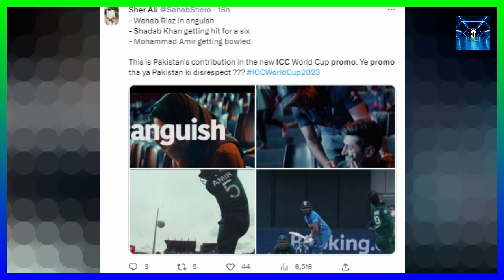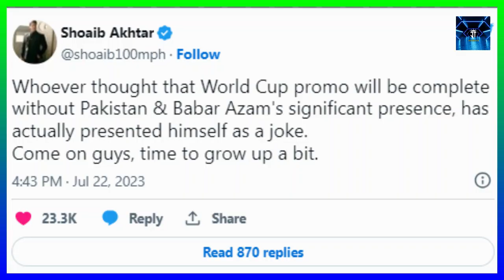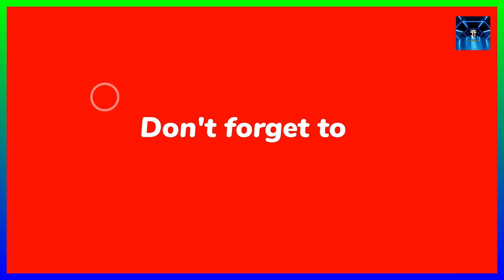😡😡Shoaib Akhtar Angry Reaction on ICC And BCCI || ICC Promo Without Babar Azam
Where the cricket fans have criticized this promo, now former fast bowler Shoaib Akhtar has also reacted angrily to this promo.

In a message on Twitter, Shoaib Akhtar wrote that those who think that the World Cup promo is complete without the success of Babar and Pakistan are kidding themselves.

ALSO:

Pak times
Indian Media on Pakistan
Shoaib Akhtar Angry Reaction

 ICC And BCCI
ICC Promo Without Babar Azam